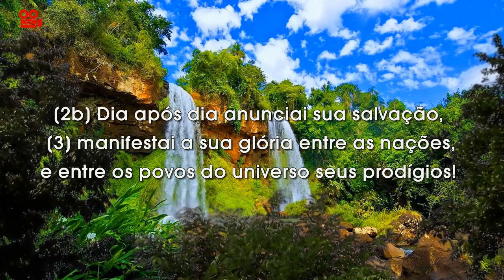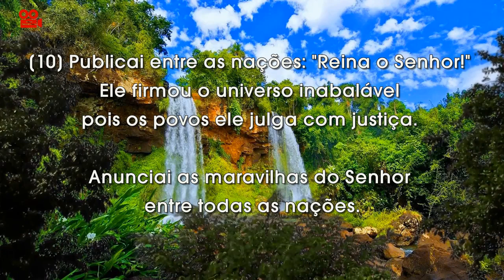SALMO 95 - ANUNCIAI AS MARAVILHAS DO SENHOR.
Salmo 95(96),1-2a.2b-3.10 (R. cf. 3)
Anunciai as maravilhas do Senhor entre todas as nações.

1 Cantai ao Senhor Deus um canto novo, cantai ao Senhor Deus, ó terra inteira!
2a Cantai e bendizei seu santo nome!
2b Dia após dia anunciai sua salvação,
3 manifestai a sua glória entre as nações, e entre os povos do universo seus prodígios!
10 Publicai entre as nações: "Reina o Senhor!" Ele firmou o universo inabalável pois os povos ele julga com justiça.